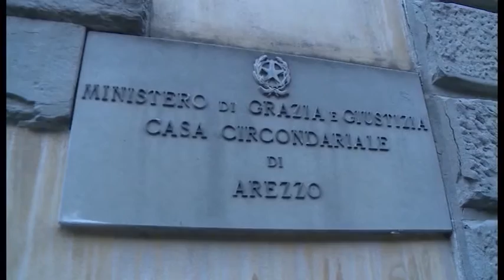Angeletti: "Padre Graziano commosso e felice per parole Vescovo, poche le voci controcorrente"